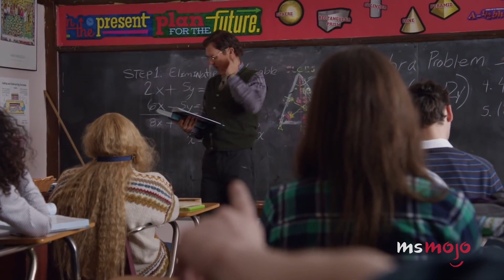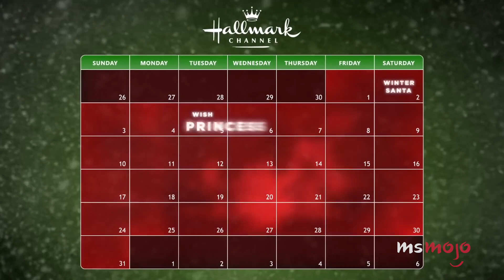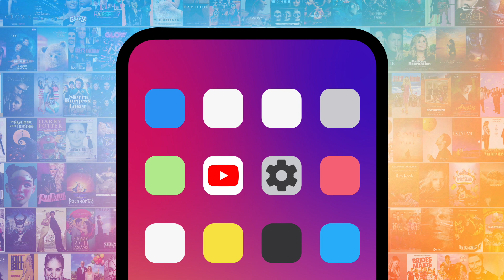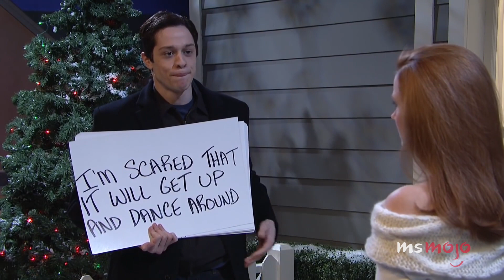Top 10 Times SNL Made Fun of Rom-Coms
Whenever "SNL" makes fun of rom-coms, it puts the funny in funny valentine. For this list, we’ll be looking at times that this late-night TV sketch show put their own spin on romantic comedy tropes. Our countdown includes “Awkward Flirts,” “Black Widow Trailer,” “Meet Cute,” and more! What's YOUR favorite "SNL" rom-com parody?